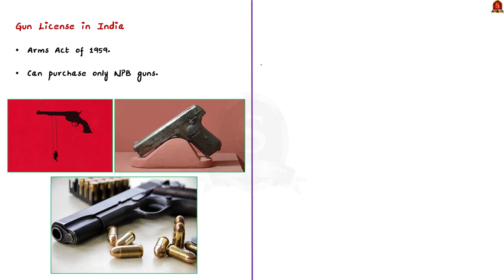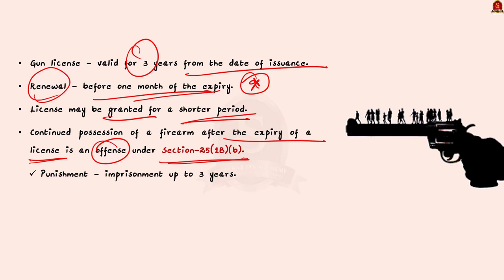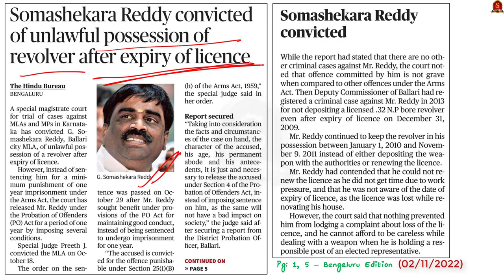Gun Licensing in India || UPSC Current Affairs ||SIA|| Mains & Prelims '23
In this video, we have discussed about Gun licensing in India, the legal provisions and conditions around it, a topic important in UPSC CSE Prelims and Mains GS paper 2 & 3.